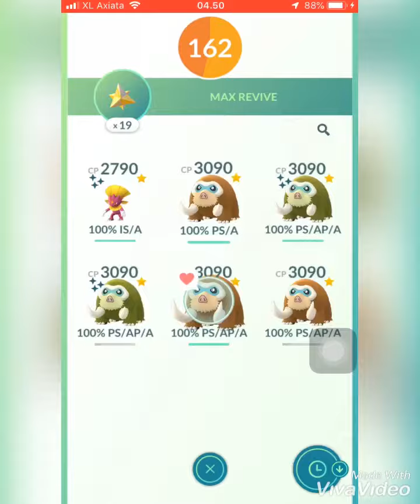RAYQUAZA RAID DUO | Pokemon Go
just open my second account and Battle